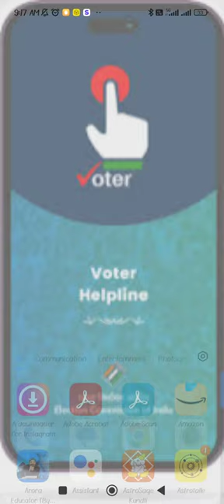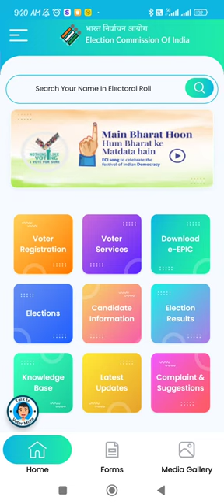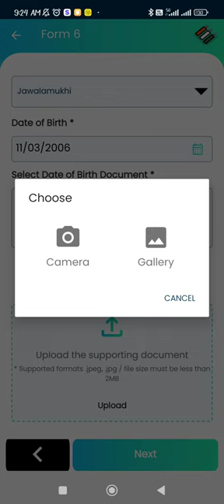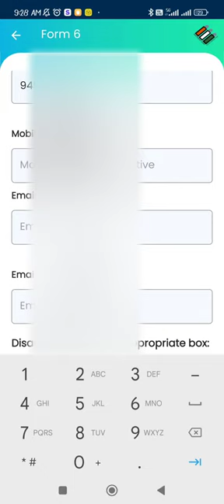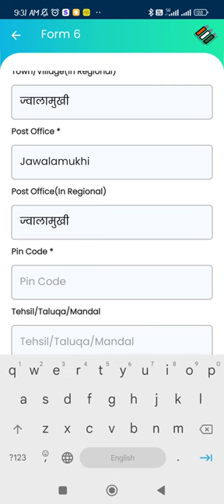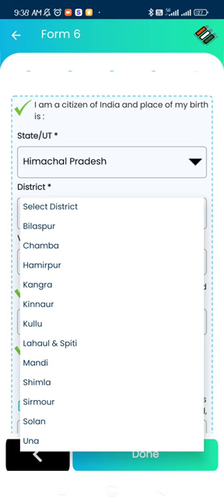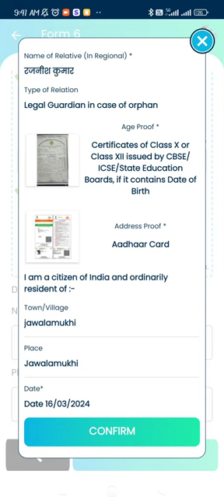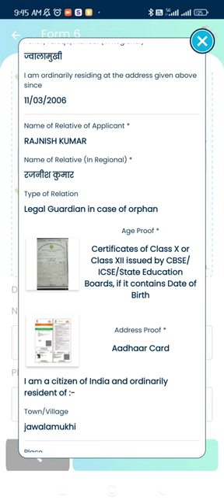Voter Helpline App (ऑनलाइन वोटर कार्ड कियाँ बनाने ?) (ऑनलाइन वोटर कार्ड कैसे बनाएँ?)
VoterHelplineApp (ऑनलाइन वोटर कार्ड कियाँ बनाने ?) (ऑनलाइन वोटर कार्ड कैसे बनाएँ?)